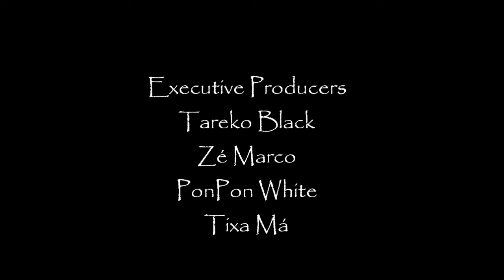The Golden Retriver: Uma Nova Aventura